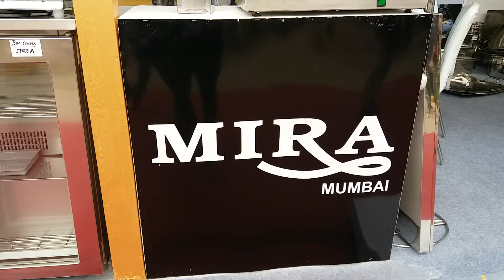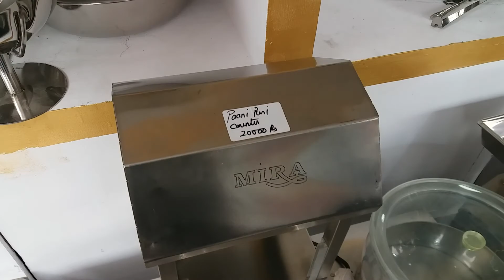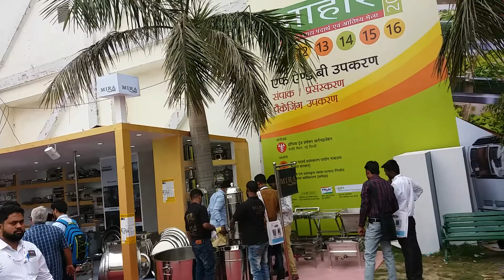MIRA STEEL LLP MUMBAI AAHAR | 2019 | International Food & Hospitality Fair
Mira steel